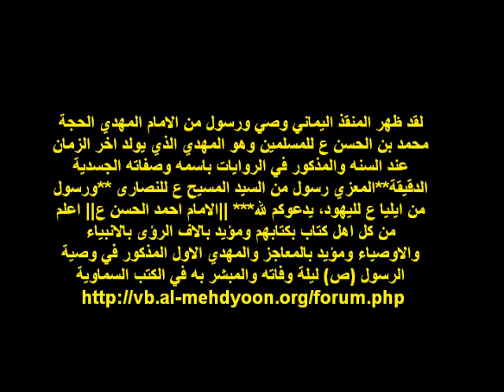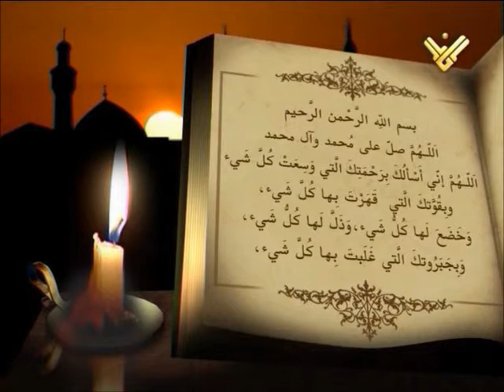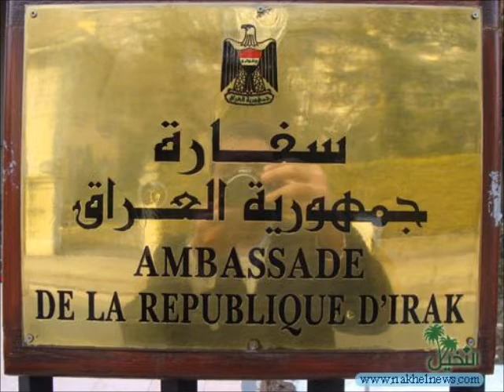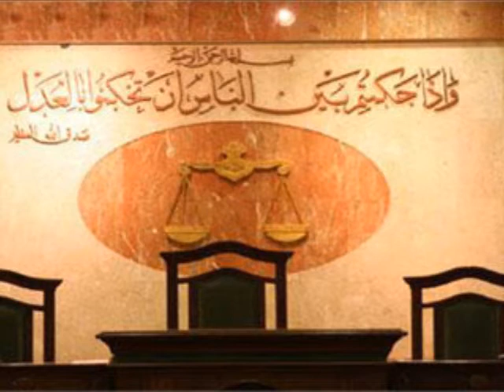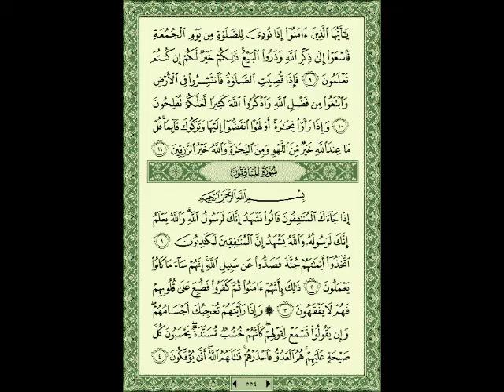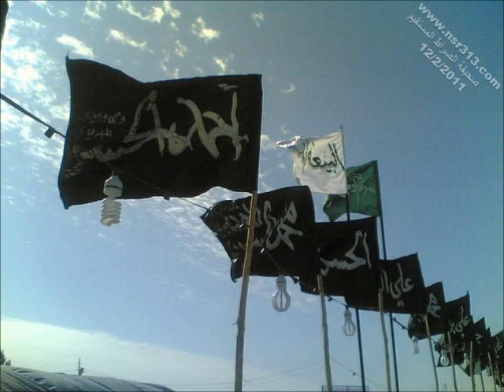رؤية تخص مناظرة الشيخ عبد العال سليمة